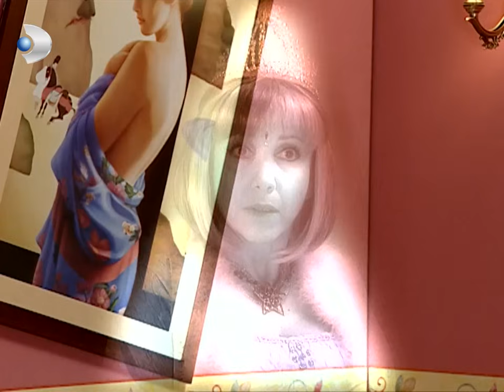Betüş Evdekilerin Gönlünü Alıyor! 🥰 | Sihirli Annem 2. Bölüm